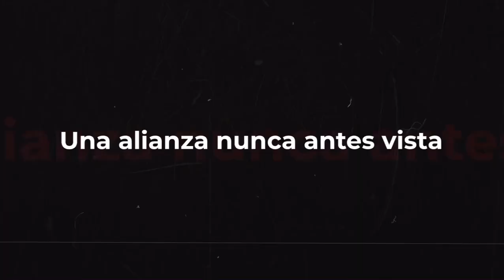Telenord en alianza estratégica para las elecciones municipales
Telenord se une a la cobertura nacional RDELIGE2024 junto a Portal Digital, En Dígitos Media y más de 20 canales de televisión en todo el territorio nacional, para las elecciones municipales del domingo 18 de febrero.

Una alianza estratégica para una cobertura nunca antes vista, con el único propósito de que no te pierdas ninguna de las incidencias del proceso electoral a nivel municipal, a través de más de 15 sistemas de Cable y ocho plataformas digitales, que estarán garantizando una amplia cobertura de todo el proceso electoral.